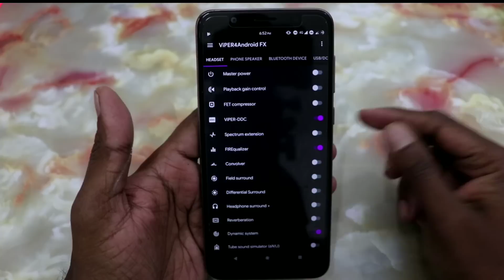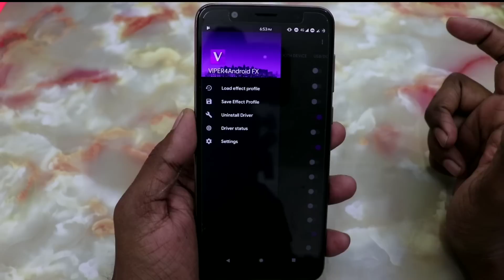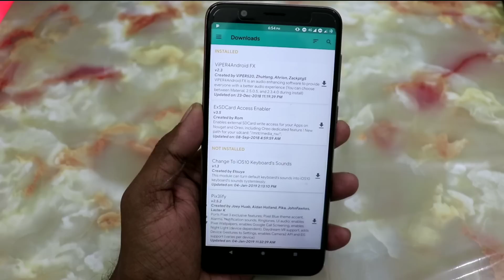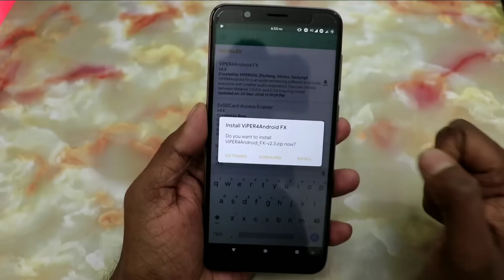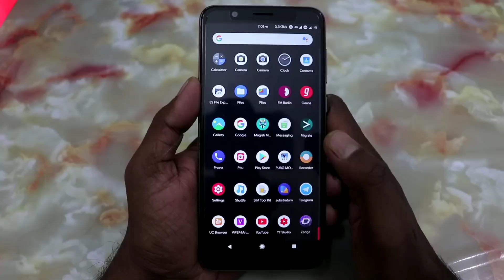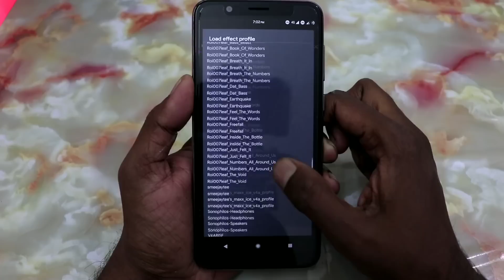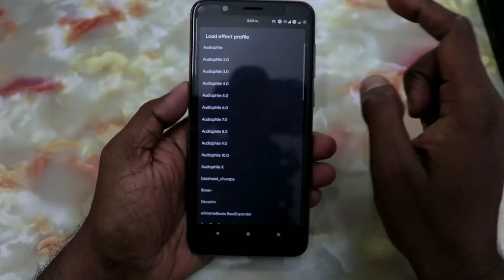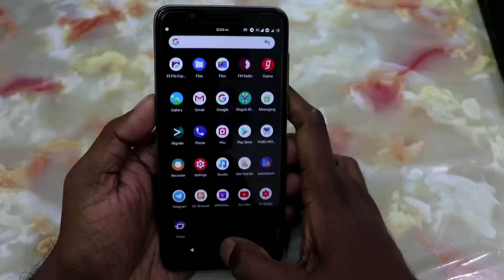Viper4Android FX Installation On Max Pro M1 | Best Magisk Modules For Rooted Device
How to Unlock Bootloader And Installe TWRP Or Magisk Manager On Asus Zenfone Max pro M1

ASUS ZENFONE MAX PRO M1 OCTOBER UPDATE || Max pro M2, android P Update, Official EIS UPDATE

📢 About📢
Tech DhinGana is a YouTube Channel, where you will find tech Videos, Tech News, Unboxing, Review, Andriod App, Free Dish, Software Update & information, Tips and Tricks and Much more videos